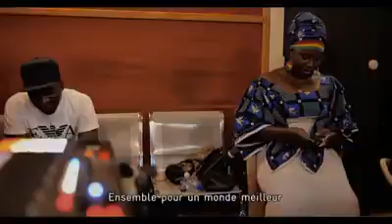one love feat